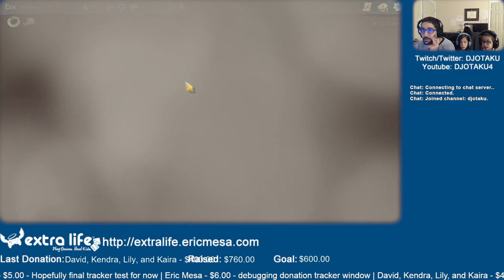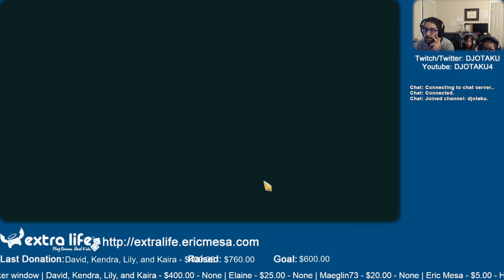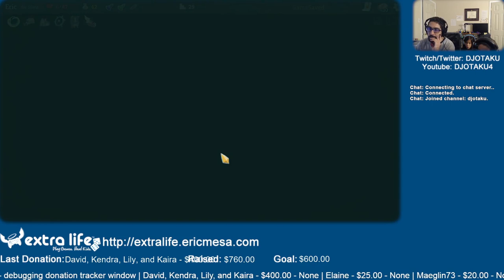ExtraLife: Eric Plays Slay the Spire Ep 08 - Silence Run